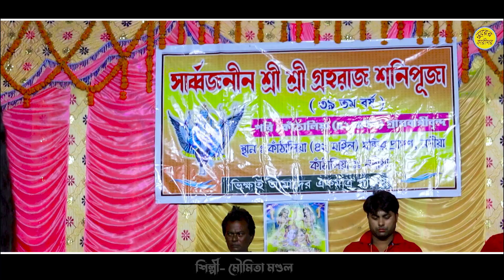Sona Bondhu Re Tumi Kothay Roila Re | সোনা বন্ধুরে তুমি কোথায় রইলারে | Moumita Mondal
Song Name – Sona Bondhure Tumi
Singer – Moumita Mondal
Lyrics & Tune – hasan motiur rahman

মুল শিল্পীঃ মুজিব পরদেশী

shurer karigor folk,Shurer karigor,Sona Bondhu Re Tumi Kothay Roila Re,সোনা বন্ধুরে তুমি কোথায় রইলারে,সোনা বন্ধুরে তুমি কোথায় রইলারে মৌমিতা,Sona Bondhu Re Tumi Kothay Roila Re Moumita Mondal,আমার সোনা বন্ধু কই তাকে ছাড়া কেমনে রই গান,আমার সোনা বন্ধুরে তুমি কোথায় রইলারে মুজিব পরদেশী,আমার সোনা বন্ধুরে তুমি কোথায় রইলারে,মৌমিতা মন্ডল নতুন গান,মৌমিতা মন্ডল,moumita mondal gaan,moumita mondal baul gaan,moumita mondal